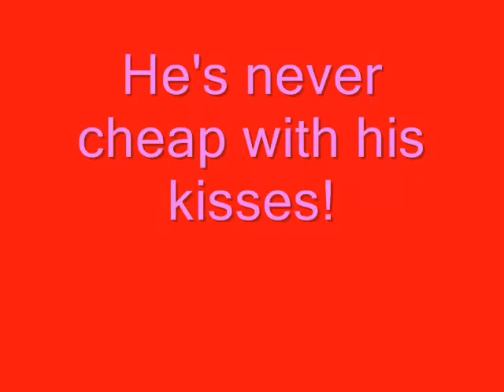Reese is looking for love!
Reese is a young neutered male dog at the Animal Welfare Society in West Kennebunk, Maine.